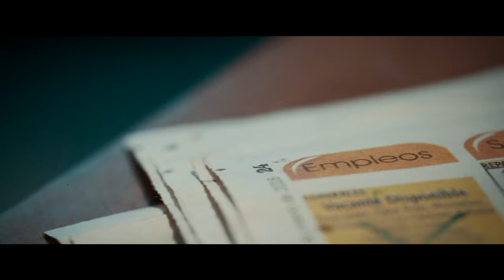Manny Montes Ft. J-King - Fugitivo De Tu Amor [Official Video]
Video Music De "Fugitivo De Tu Amor" Perfomed by. Manny Montes Feat. J-King.

Manny Montes protagoniza a un hombre que agobiado por el estrés de la vida decide asaltar un lugar pensando que así se resolverían sus problemas. Al hacerlo no se percata que dos policías están en el lugar convirtiéndose en ese momento en un fugitivo. En la huida, buscando burlar la autoridad terrenal se esconde en un lugar que para su asombro es una iglesia. Allí es donde se da cuenta de su grave error y busca el perdón de sus acciones. Una señora que se encontraba allí orando, intercede por el  y luego lo invita a cenar a su casa. Para su sorpresa aquella señora piadosa es la esposa de quién fue la víctima del asalto. Cuando se percata decide huir y es ahí cuando es confrontado por el perdón y la misericordia. Por más fugitivos que nos encontremos de la justicia divina Dios siempre tendrá sus brazos abiertos para recibirnos. Dios es amor!

📌  Letra:

oí tu voz cuando me llamabas, mas no le hice caso
y aun así fuiste tras de mí
seguí mi camino ignorándote mientras tú seguías buscándome
y es por eso que hoy vengo a ti

y aunque respiro, no siento que vivo
soy fugitivo de tu amor fugitivo de tu amor

hacia tanto tiempo recuerdo que tú me buscabas
y por mi orgullo absurdo yo te ignoraba
fueron tantas las veces que tú me hablabas
y la puerta de mi corazón siempre cerraba
y es que como no quererte, como no amarte
sin yo merecerlo de ti me hiciste parte
una y otra vez la espalda te di
aun yo no entiendo cómo te preocupas por mí
mas no te cansaste, tu seguías
no me rechazaste con tu amor insistías
tu gran misericordia me tiene cautivo
por eso no quiero ser más un fugitivo

no te apartes de mi vida no podré resistir
tu gracia y tu amor es lo que me hace existir
tú eres todo para mí, me amaste
mi vida vacía completa la llenaste
tanto tiempo sin ti, yo sin ti, yo sin ti oohh
que me sentí vacío un abismo prohibido
pero ahora mi vida tiene sentido
porque ya caminas conmigo

HEAVEN NETWORKS, HEAVEN PUBLISHING